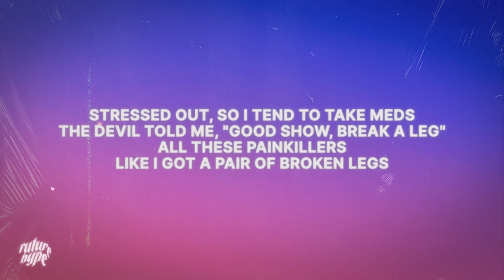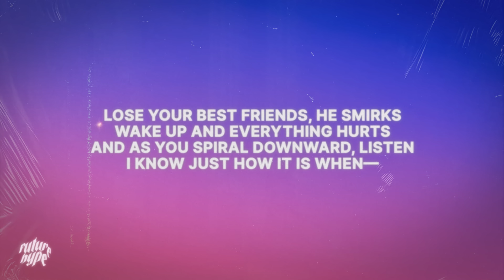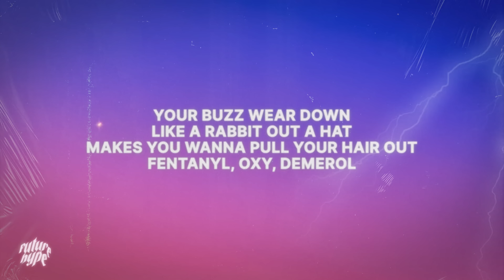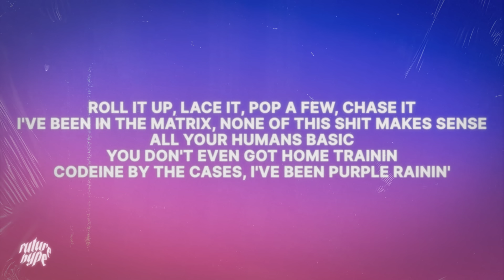Juice WRLD, Eminem & benny blanco - Lace It (Lyrics)